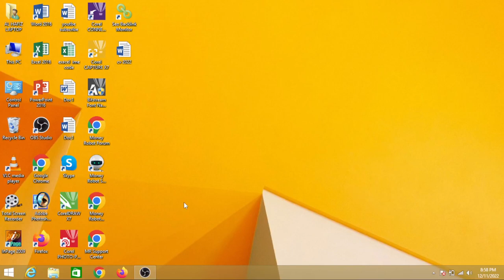photo shop 7#shorts